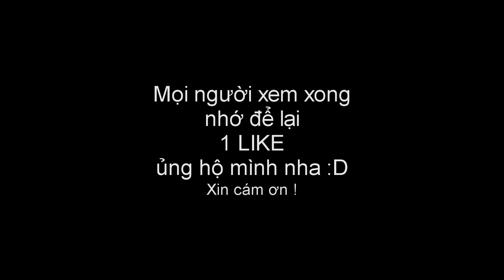Minecraft Vượt Ngục 2 -#2- Cảm thấy tự do (Hết)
-Tên map: The Escapist 1
-Phiên bản: 1.8